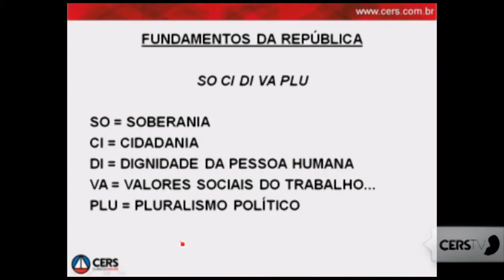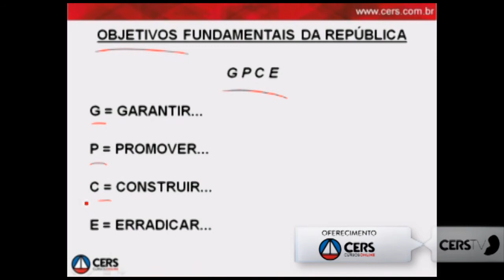Desgustação FacebookCam Agente de Polícia Legislativa - Direito Constitucional | Prof. Edem Nápoli